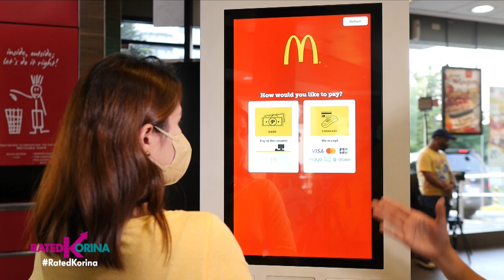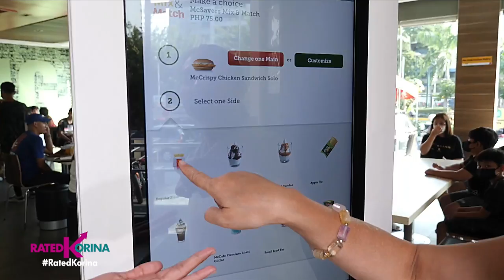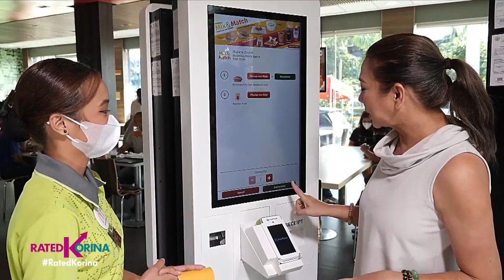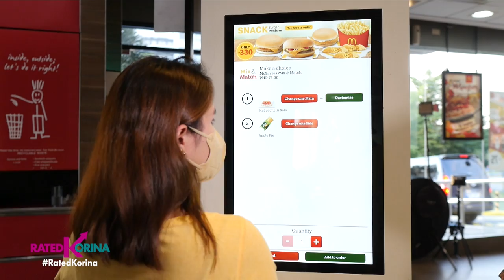McSavers Mix and Match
Happy lang dapat!…Sagot na ng McSavers Mix and Match ang Snack Time Nyo!